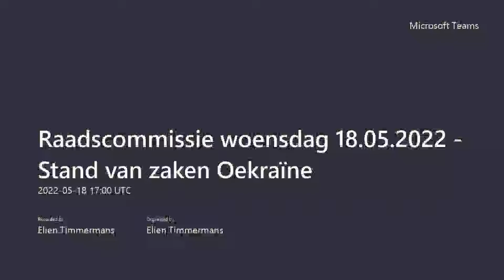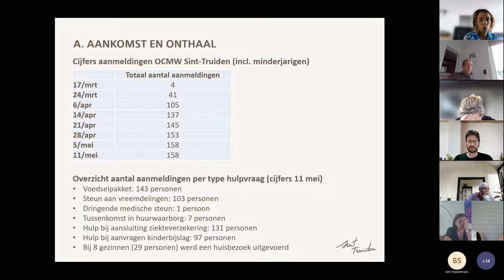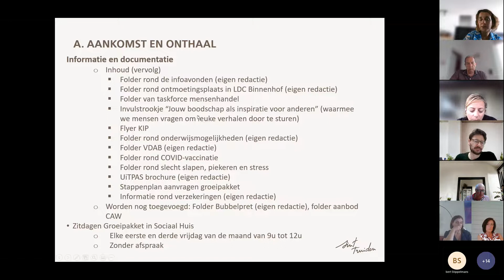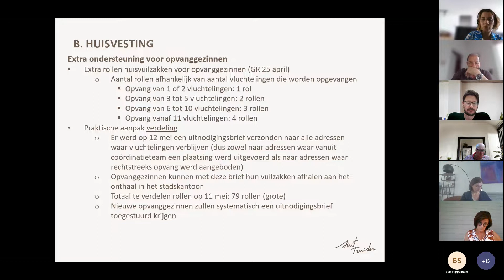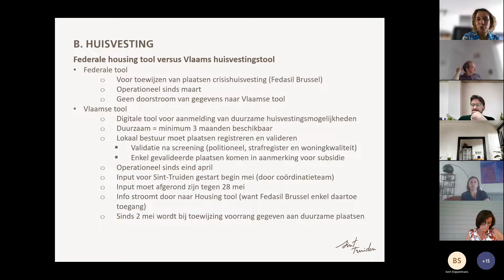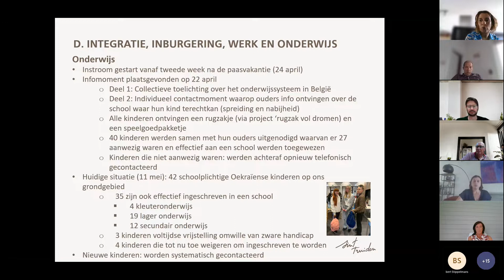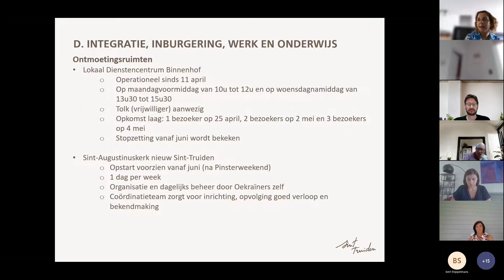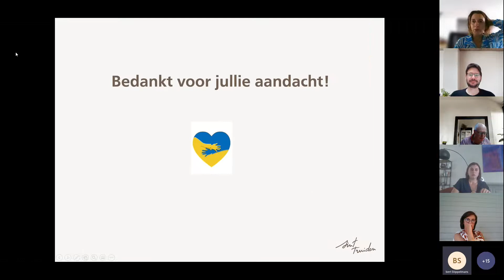Raadscommissie woensdag 18 05 2022 - Stand van zaken Oekraïne